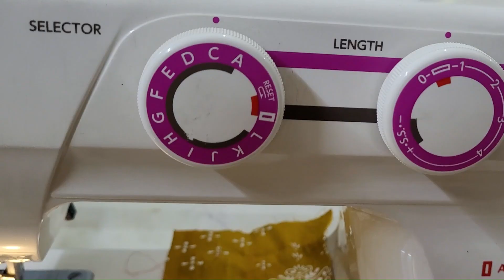Beautiful latkan design making, Great use of automatic sewing machine,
In this video, I am telling you to make a beautiful latkan design with Usha Janome automatic sewing machine. This latkan is made without using any lace, etc. Only you need only thread and sewing machine.

Covered Topics:
latkan design,
latkan banane ka tarika,
latkan design for blouse,
fabric tassels
Usha Janome automatic sewing machine
tailoring
stitching
sewing
trending
viral
latkan

VISIT AGAIN